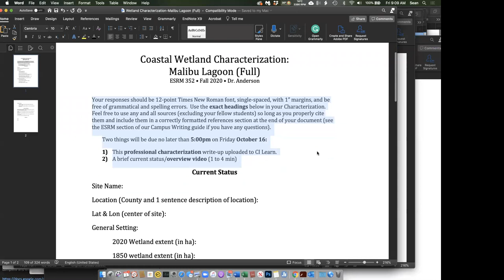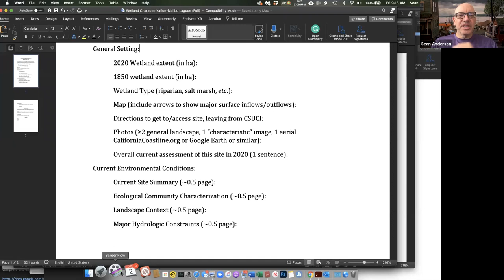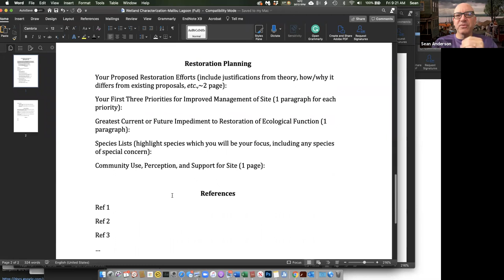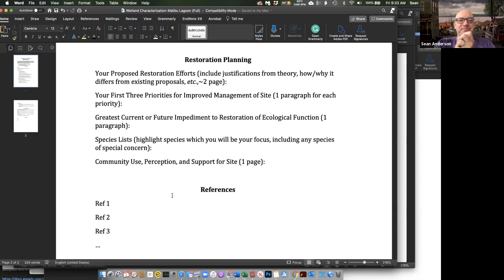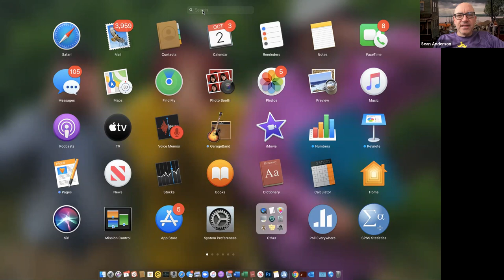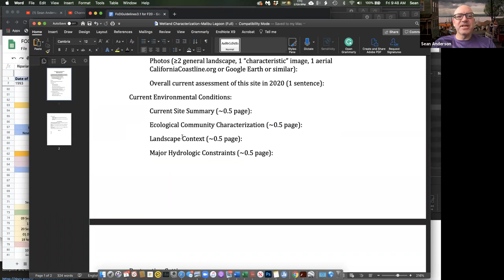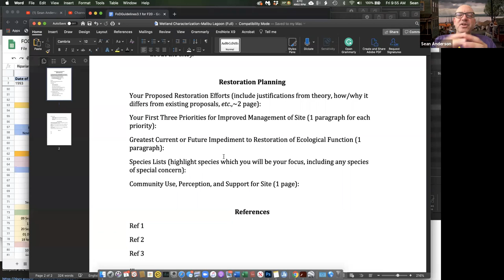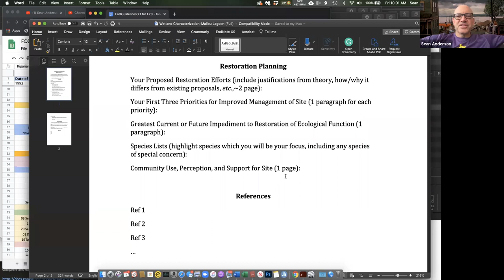Introduction to Wetland Site Characterization-Malibu Lagoon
This was the recording from our Restoration Ecology Zoom synchronous session on Friday,  October 2, 2020.
We discuss our first field assessment of a coastal estuary site; Malibu Lagoon.

Start here 00:12